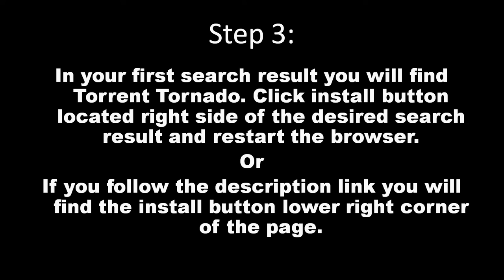How to Download Torrent files without using third party torrent client?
Sometimes using a third party torrent client trouble in many ways. If we have a torrent client integrated with our browser, it would be best. You can integrate a torrent client with your Mozilla Firefox & Seamonkey by installing a small add ons named "Torrent tornado". Just follow the video and Enjoy.